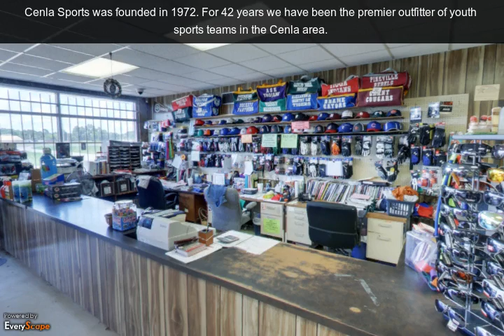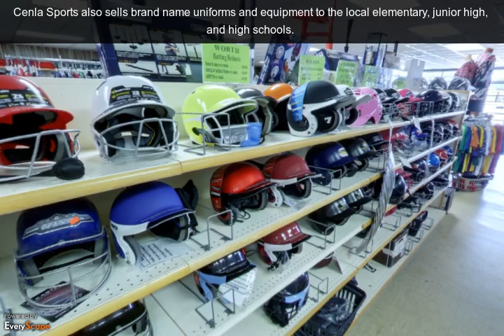Cenla Sports | Alexandria, LA | Sporting Goods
Cenla Sports of Alexandria, LA provides quality baseball, softball, football and basketball uniforms and equipment for these leagues.  To Interact with this ypVideo 360 Virtual Tour